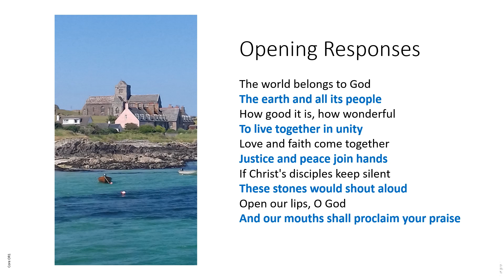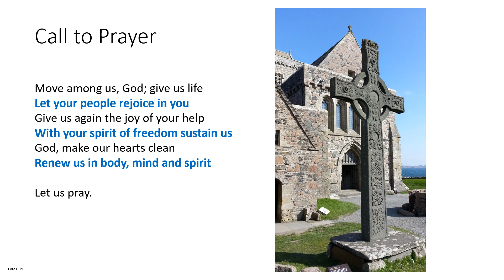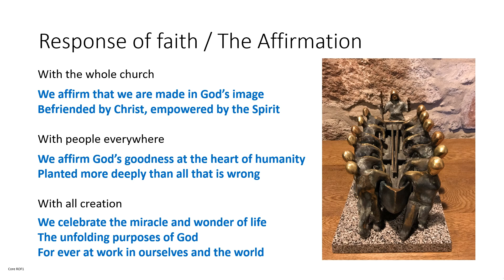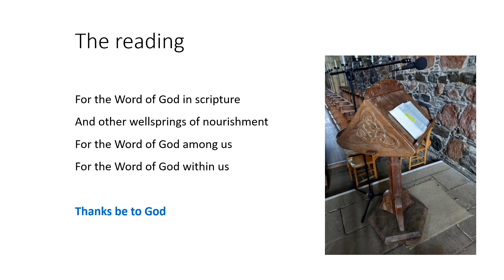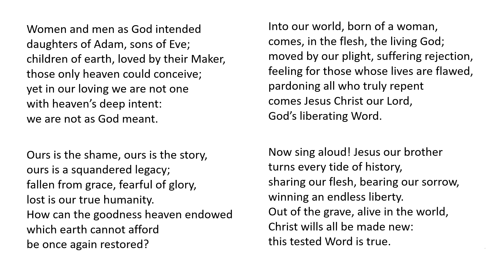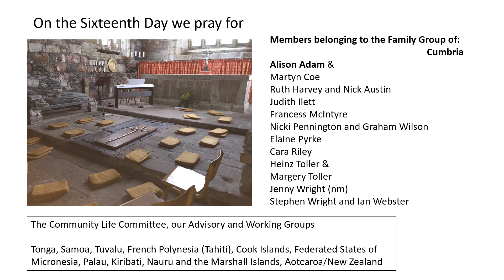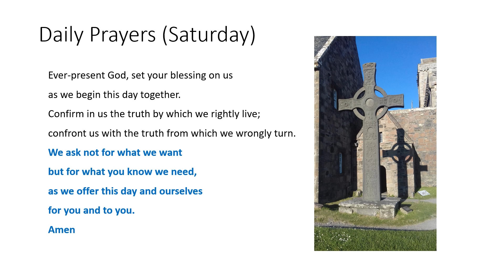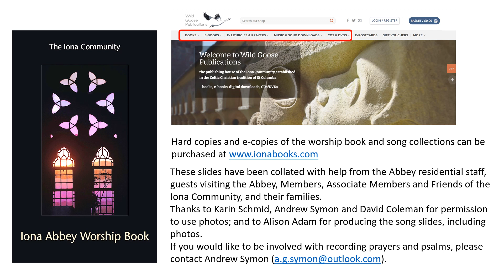Morning Worship with the Iona Community Saturday 16th September 2023